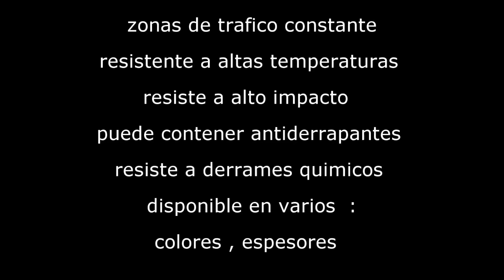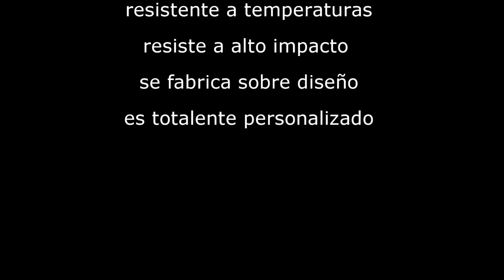Pisos Epoxicos resepi sa de cv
Resepi sa  de cv
Contactanos